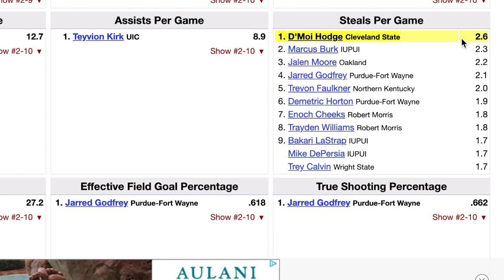If Cleveland State presses NKU, It Could Be a Long Night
CSU has shown press, and NKU has very young guards. This could be bad.

Norse Report is an independent organization focused on continuous coverage of the Northern Kentucky University Norse and other related stories.

Our goal is to help to grow the Northern Kentucky University brand in the Cincinnati area, in the state of Kentucky AND nationwide. We use Athletics as a primary vehicle for our content, but our hope is that one day we can expand our coverage into other stories locally, statewide and nationwide.

While you're here, you should...